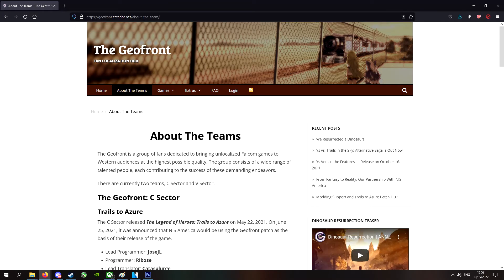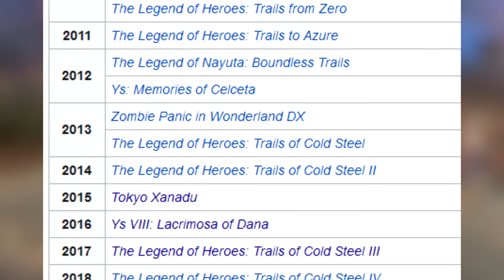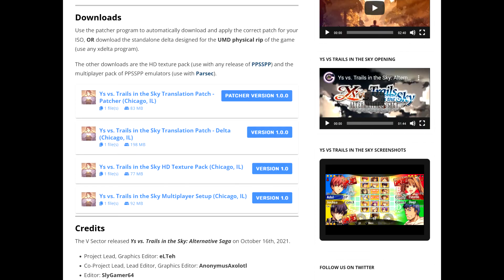Ys vs Trails in The Sky: Alternative Saga (REVIEW)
This is the first video in an effort to cover more Falcom games (maybe I shall call the series falcom friday ... or maybe I won't that sounds kinda silly and better for a stream thing maybe)

Anyway first off we're going to be reviewing the weird asset flip fighting game cross over Ys vs Trails in the Sky (Ys vs Sora no Kiseki) for the PSP and its fan translation

Like or Dislike to help me fight the ALGORITHM